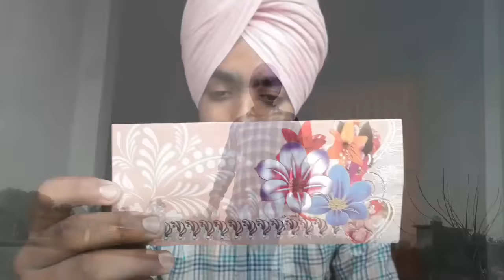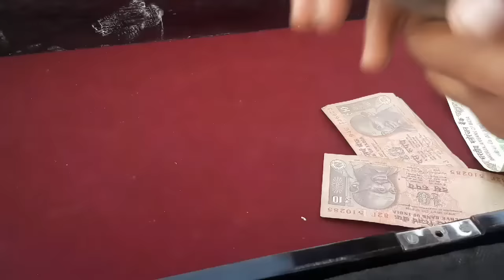Modi De Lekhe ( by Rajkaran singh)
song- modi de lekhe
singer-happy manila
credit-hme music(youtube channel)
video-rajkaran singh